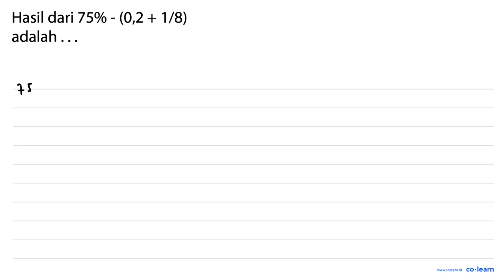Hasil dari 75% (0,2 + 1/8) 7 adalah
Topik atau Materi: Operasi pada Pecahan Biasa - BILANGAN BULAT DAN PECAHAN - BILANGAN - Matematika Kelas 7 SMP -

00:00 : Bedah Soal
01:00 : Konsep, rumus dan pengertian Operasi pada Pecahan Biasa
01:18 : Langkah penyelesaian soal
-1:00 : Jawaban akhir
-1:30 : Penutup